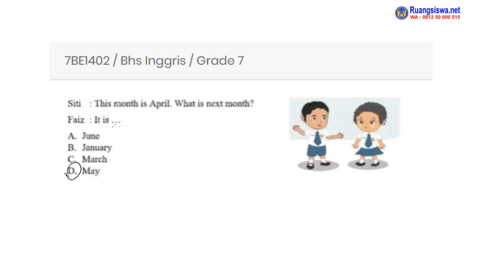Months - Bhs. Inggris kelas 7 (Pembahasan 7BE1402)